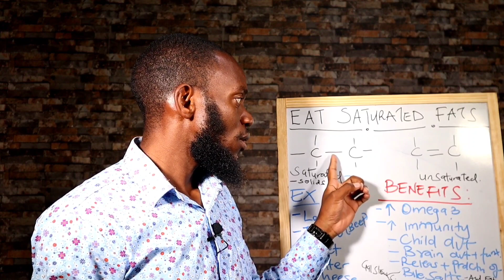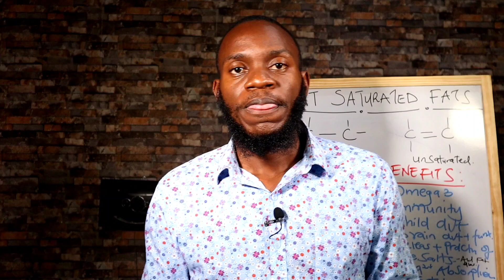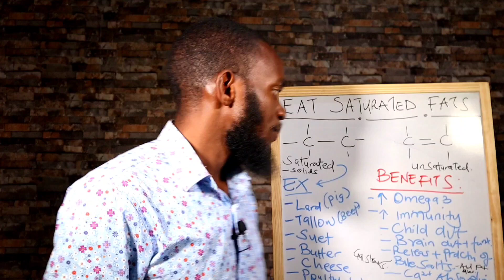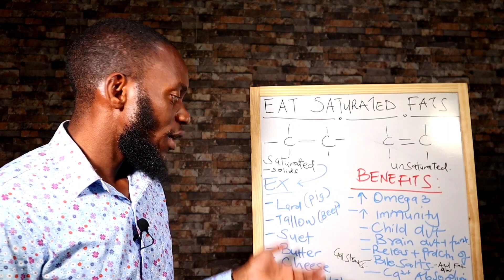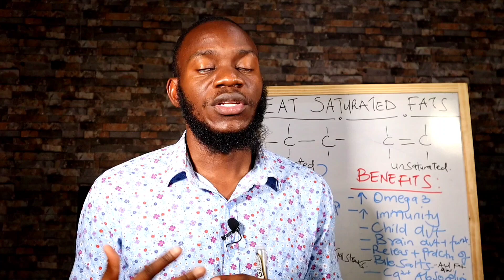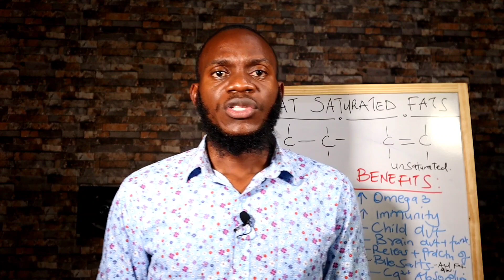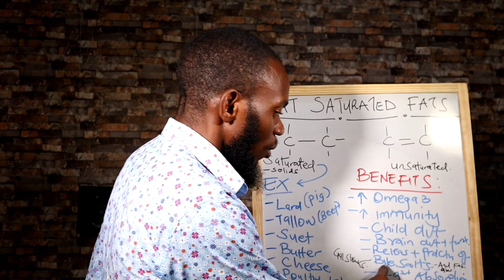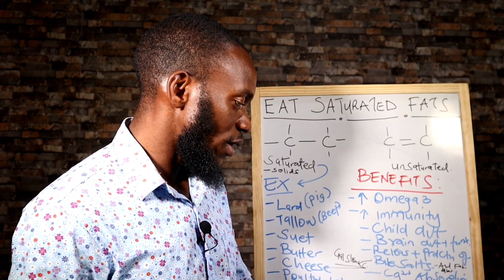November 7, 2022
FATS are molecules made of a chain of carbon atoms with hydrogen attached to them.
H   H   H    H
-C - C - C - C - H

Fats that have one carbon bond like the one above are called SATURATED FATS while those with double bonds like the one below are known as UNSATURATED FATS.

When the double bond is one, like this one ( - C - C = C ) , it is known as MONOUNSATURATED fat and when the double bond is two or three, it is known as POLYUNSATURATED fat.

The saturated fats have all their HYDROGEN ions intact and that makes them stable and solid.

The unsaturated fats have their hydrogen ions displaced by the double bonds and therefore this makes them liquid and unstable.

During heating, the unsaturated fats, lose their double bonds and also donate their displaced hydrogen ions.

Rancidity makes these fat molecules volatile and toxic.

These toxic molecules become free radicals in the body attacking cellular structures and causing inflammation.

Humans lack enzymes to reintroduce double bonds in these unsaturated fats and therefore they remain dangerous oxidants in the body.

On the other hand, saturated fats remain stable.They don't readily donate hydrogen ions. They are the best source of body fuel.

The monounsaturated fats eg oleic acid in olive oil have one double bond. They are fairly good. However, they should not be exposed to oxygen or high heat. That's why they are stored in dark bottles and used for shallow cooking.

We all need unsaturated and saturated fats. The unsaturated fats are good when they are cold-pressed, meaning no filtering or addition of chemicals. Olive oil or coconut oil or avocado are monounsaturated cold-pressed.

However, most of what we use today are industrially processed Poly-unsaturated fatty acids eg seed oils and transfats. Chemicals, stabilizers and filters have been added on them to extend their shelf lives making it even worse for human consumption.

Therefore avoid seed oils and transfats eg margarine.

Margarine is synthetic seed oil, it is chemically few molecules from paint.

Therefore avoid:

- Corn oil (Elianto)

- Soy oil

- Sunflower

- Cotton oil

- Canola

- Margarine

- PUFA solids